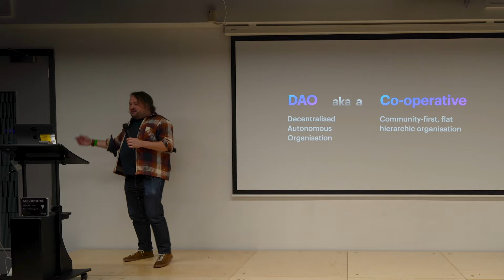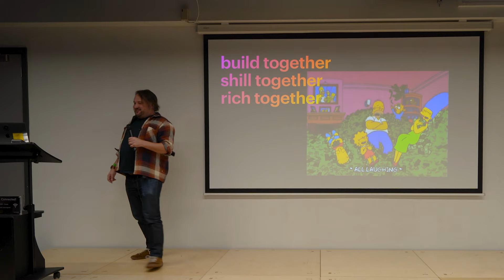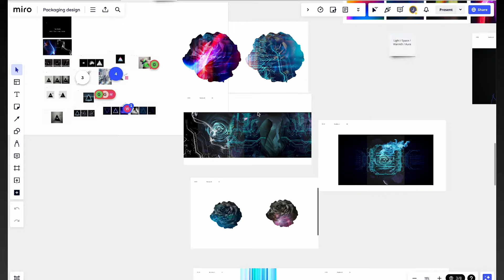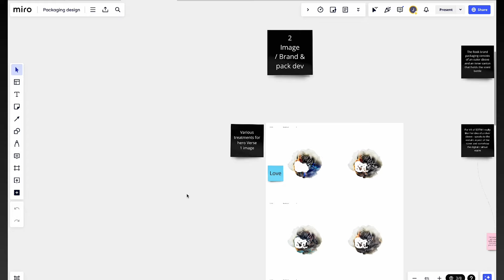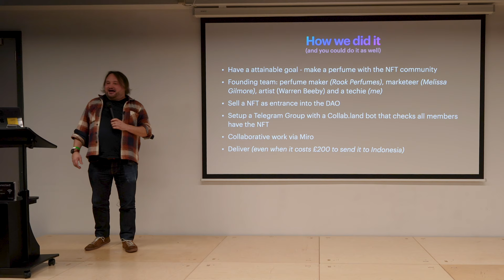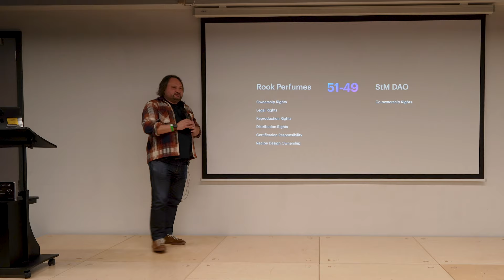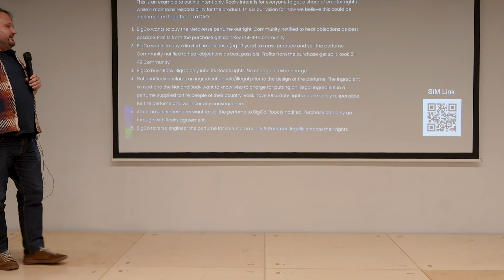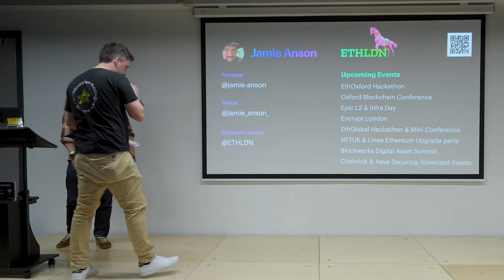Scent the Metaverse DAO to Harvey Nichols | Jamie Anson - EthLDN & Nifty Orchard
Jamie Anson shares his story "We made it! Harvey Nichols is selling a perfume made by a weird bunch of digital fanatics who mostly know f all about perfumes."

Event - UK & Ireland - Web3 Meetup

for providing the Video Production.